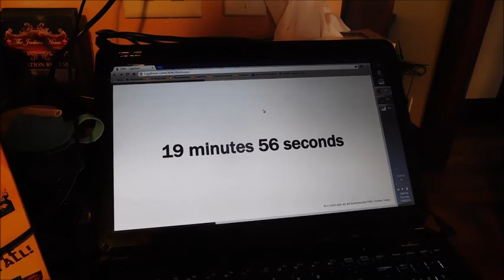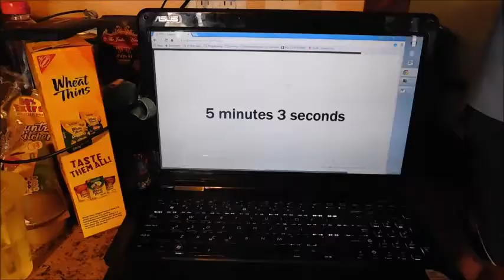Cluff Chopped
Cluff Chopped, Cluff Family cooking competition, June 2015